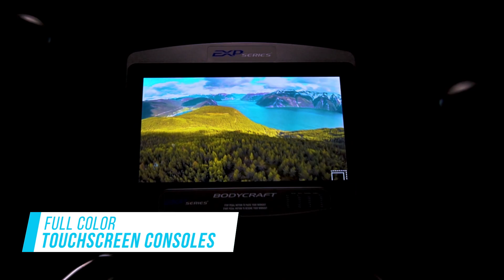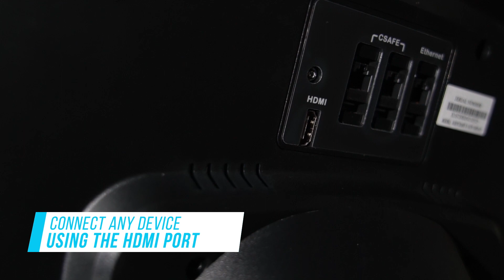BODYCRAFT EXP Series 10" & 16" Consoles - E1000 Elliptical